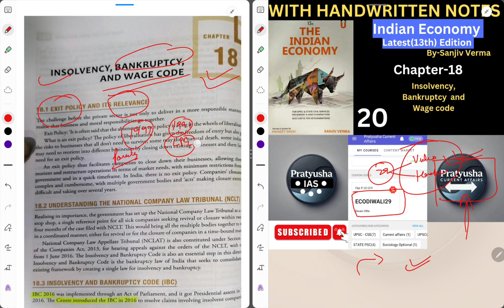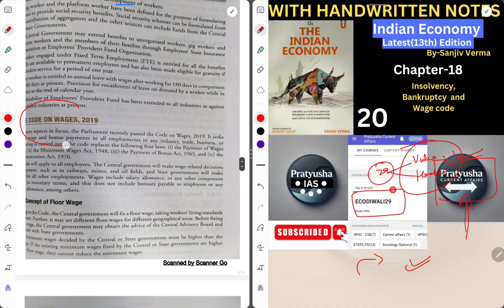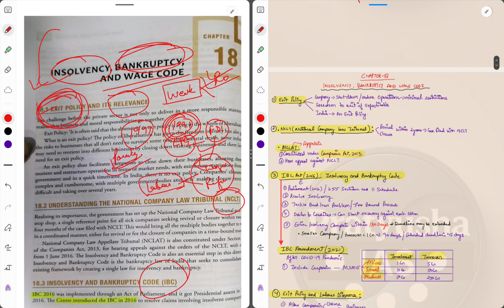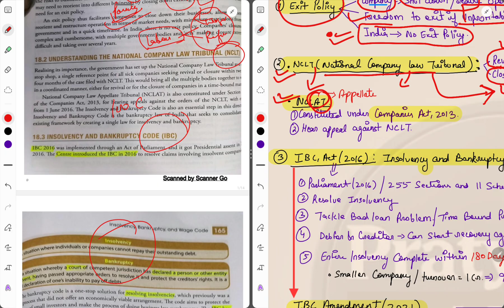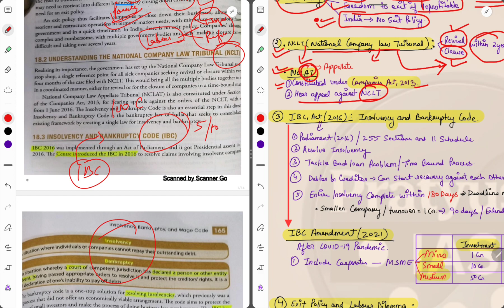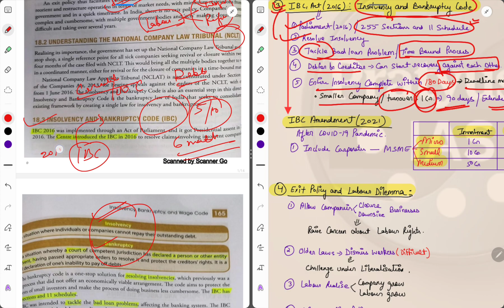Chapter-18 Insolvency, bankruptcy and wage code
Download pratyusha current affairs app from the below link

Use code: HFRXNX

agi greenpac
insolvency law
shorts
news
hng acquisition
insolvency and bankruptcy code
supreme court
competition law
insolvency and bankruptcy code 2016
today news
corporate law
market competition
corporate insolvency
indianpolity
insolvency
lawshorts
legalshorts
ibc
irp
legalupdated
indian
section95
finance
debt
insolvency news
business
restructuring
professional
liquidation
liquidation process
cirp
bankruptcy
ibbi
chartered accountant
insolvency updates
lawyers
insolvency resolution
laws
charmuruganlawassociates
cmla_omol
cci
corporate insolvency resolution process
resolution plan
indianconsitution
combination
section29a
indian education technology
edtech business sustainability
byju's restructuring
aakash educational services merger
byju's financial troubles
edtech sector scrutiny
byju's debt crisis
nclat decision overturned
byju's insolvency
supreme court ruling
business law
insolvency challenges
dispute resolution
chandhiok and mahajan
chandhiok mahajan
mahima singh
legal experts
iacc
legal webinar
arbitration solutions
business strategy
international law
global business
legal challenges
arbitration
insolvency solutions
business disputes
legal frameworks
cross border insolvency
ibc case study
insolvency proceedings
creditors vs debtors
ibc challenges
bankruptcy process
merger
bankruptcy reform
financial regulation india
ibc perspectives
insolvency ecosystem
debt restructuring
business law india
financial recovery
evolving markets india
moratorium in ibc
resolution professionals
operational creditors
debtors rights
creditors rights
ibc india
bankruptcy law india
indian insolvency
legal crossroads
economic analysis
business acquisition
acquisition
corporate governance
merger regulations
regulatory challenges
compliance challenges
economic impact
stakeholder interests
financial distress
antitrust issues
legal implications
regulatory framework
mergers and acquisitions
creditor consent
regulatory oversight
market fairness
monopolistic domination
transparency
advanced bank management
bank financial management
caiib-live class
jaiib-live class
caiib-videos
jaiib-videos
iibf-caiib
iibf-jaiib
caiib
jaiib
llm
what is law of torts
clat llm 2024
clat pg 2024
law of torts lecture in english
law of torts full lecture in hindi
law of torts complete lecture
complete law of tort
law of torts case laws
law of torts in hindi
tort law lecture in hindi
law of torts hindi
law of tort and law of torts
law of torts lecture
law of tort
law of torts lecture in hindi
law of torts notes
law of torts full lecture
law of torts in one video
law of torts in one shot
law of torts
insolvency bankruptcy code 2016
insolvency & bankruptcy code
insolvency and bankruptcy code 2016 quick revision
insolvency and bankruptcy code 2016 revision
insolvency and bankruptcy code 2016 ca final
insolvancy and bankruptcy code
insolvency and bankruptcy code of india
insolvency and bankruptcy board of india
insolvency and bankruptcy code 2016 in hindi
insolvency and bankruptcy
certainty.
aibe
clat pg
business news
live mint
mint news
mint
how ibc helps businesses
business recovery under ibc
essar steel insolvency resolution
jaypee infratech homebuyers relief
jet airways financial crisis
ibc case studies india
jet airways comeback
corporate insolvency in india
jet airways latest news
business revival in india
ibc explained in hindi
essar steel financial crisis
jaypee infratech ibc
jet airways ibc case
ibc success stories
a legal crossroads
jet airways return
shortvideo
the agi greenpac-hng acquisition
rrb scale 2 general banking officer
rrb scale 3 salary in hand
rrb scale 2 cut off 2023
ibps rrb scale 2 it officer
ibps rrb scale 2 result 2023
ibps rrb so 2024
ibps rrb so agriculture officer
ibps rrb so
ibps rrb
ibps rrb scale 2
ibps rrb gbo scale 2
credit management
bank specialist officer
sbi circle based officer salary
banking and financial awareness
rbi grade b
banking updates
supreme court judgments
courts today
interplay between competition and insolvency law
legal explainer
high court
legal
lawfirm
law
indian kanoon
apna kanoon
answering law
indian legal news
indian judicial news
news explainer videos
law explainer videos